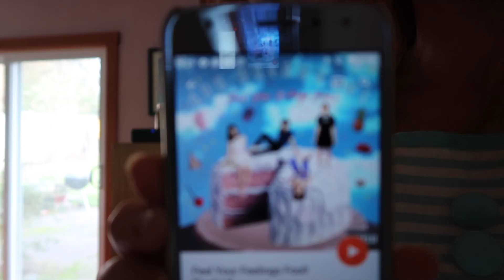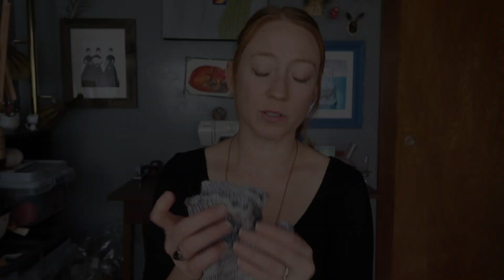Squirrel Pie Productions. Vlogmas. 20